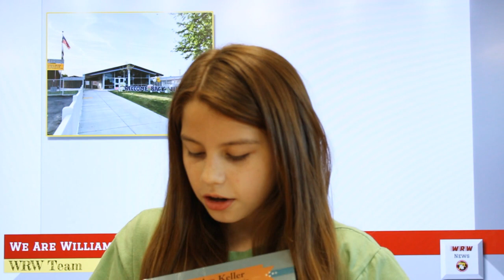The Daily Paws Mar. 22, 2023